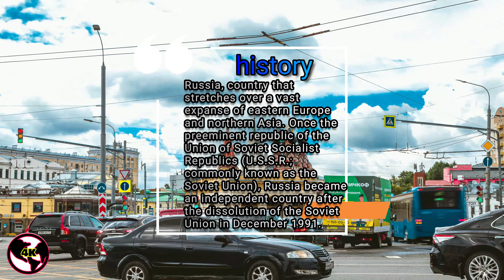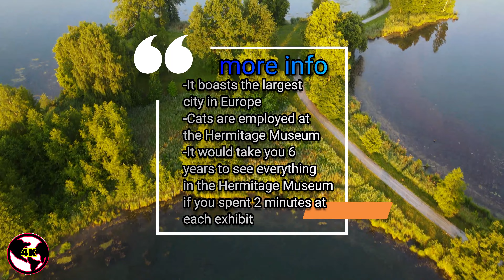Russia in 4K + Facts + Geography info 📌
You can watch "Russia" in 4K + Facts + Geography info in this video 😍

JOIN US! 🔥